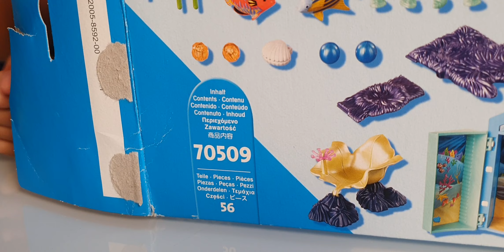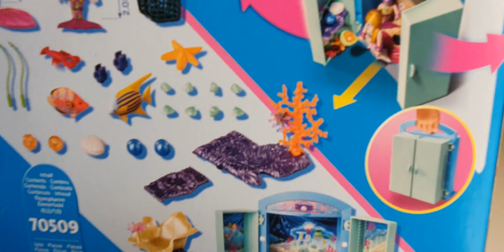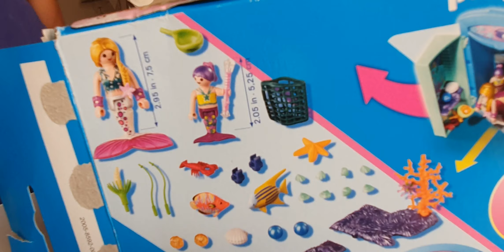Playmobil serie Magic / I giochi di Bea